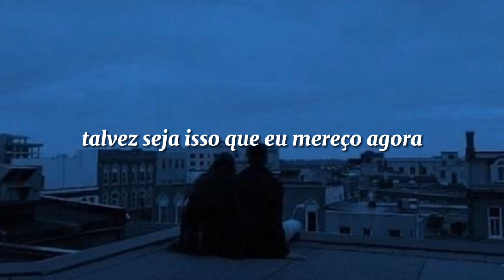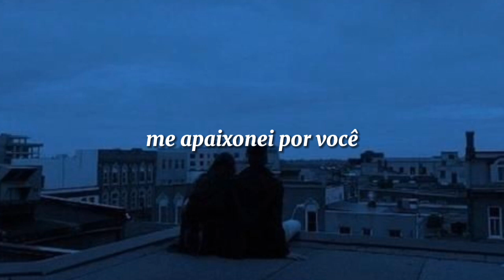Montell Fish - Fall In Love With You (tradução)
cantor: Montell Fish

Letra/Lyrics:
Fall in love with you, you
My love
My love
My–

Maybe it couldn’t work out
In the end
Maybe this what I deserve now
Better off as friends

We’re not perfect love
But maybe
Gotta be worth it love